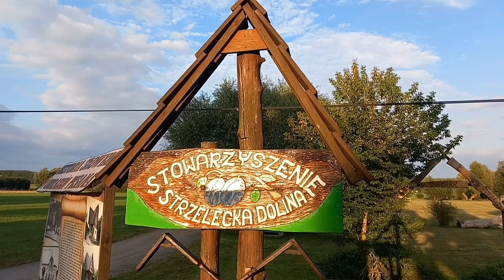Pocztówki z regionu - Strzelce Górne, Włóki, Gądecz, Strzelce Dolne